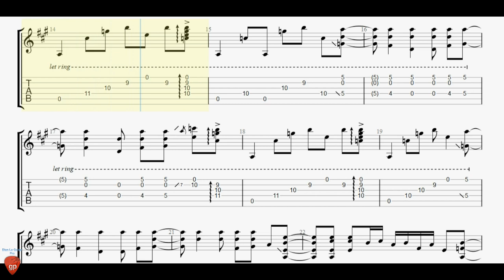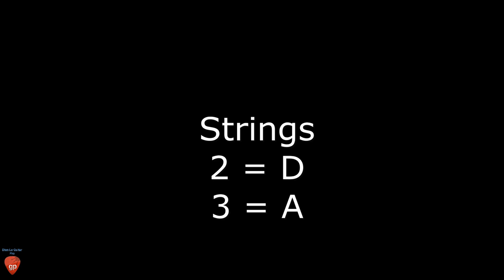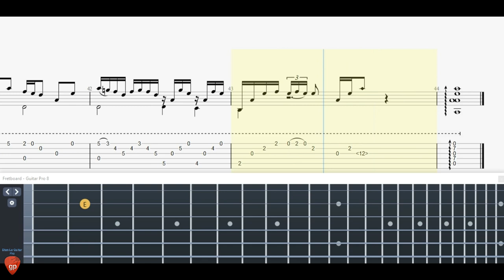The Rain Song (Led Zeppelin) - Guitar Tutorial + TAB